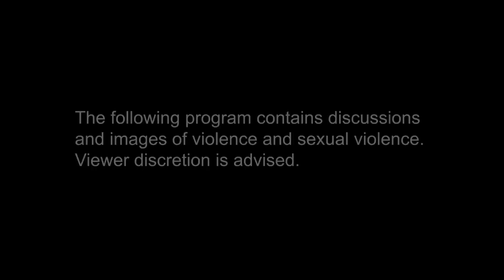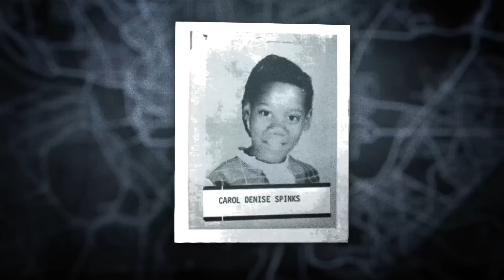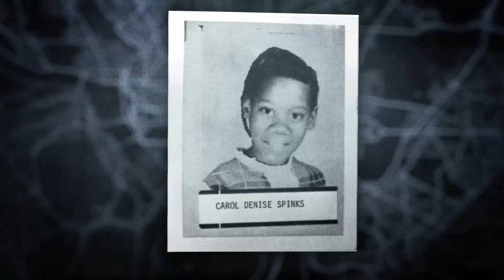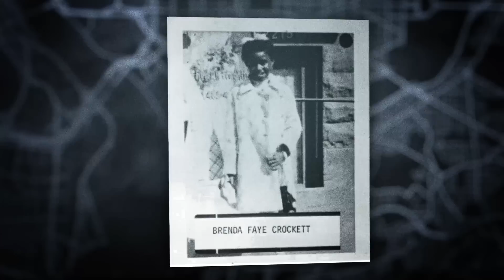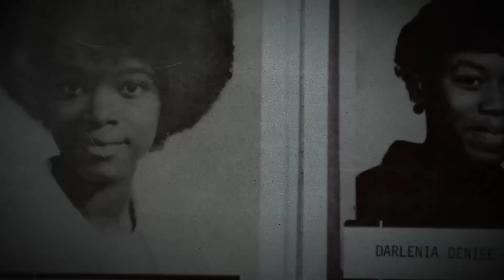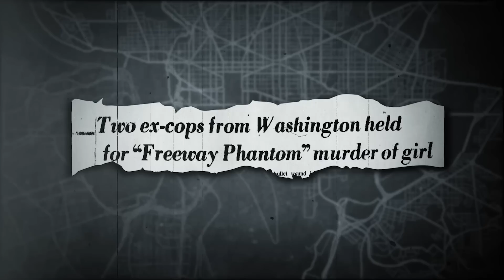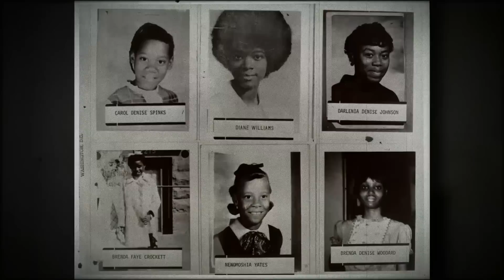Freeway Phantom Murders Keeps D.C. Detective Disturbed - The Case I Can’t Forget | Full Episode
Six young, black girls were murdered in cold blood — but their killer has never been caught. “Parents have died not knowing who had killed their kids,” explained Washington, D.C.’s first female homicide detective Romaine Jenkins. She tells the haunting story of this horrifying in the latest episode of “The Case I Can’t Forget.”